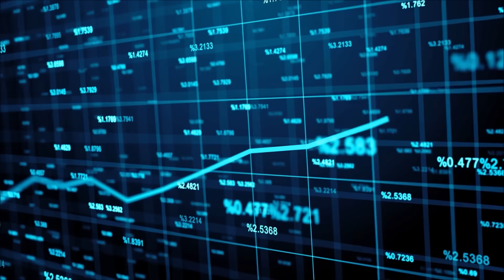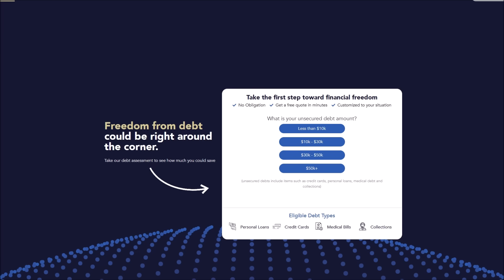A HUGE Storm System Is Coming...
You’re 30 seconds away from being debt free with PDS Debt. Get your free assessment and find the best option for you Thanks PDS for sponsoring this video.

In today’s weather forecast, we are talking about a HUGE weather pattern change that will bring a strong cold front, which will lead to record-breaking low temperatures in some locations, severe weather, and the potential for hurricanes over the next few weeks. Severe weather is possible today and tomorrow, with the return of damaging winds, large hail, flooding, and a tornado threat, appearing possible. Get all the latest details in today’s forecast.

0:00 - Weather Today
1:50 - Huge Weather Pattern Change
7:38 - Severe Weather
10:24 - Hurricane Heading Towards Hawaii, Hurricane In Atlantic Ocean Soon?
13:42 - TWO ANNOUNCEMENTS!

Max Velocity is a degreed meteorologist and covers extreme severe weather, tropical storms, hurricanes, and wintry weather in the United States. Max Velocity has over 1,250,000 followers across three social media platforms and is well-known for providing accurate and honest weather forecasts. Max Velocity can be found on YouTube, Facebook, TikTok, Twitter, and Instagram.